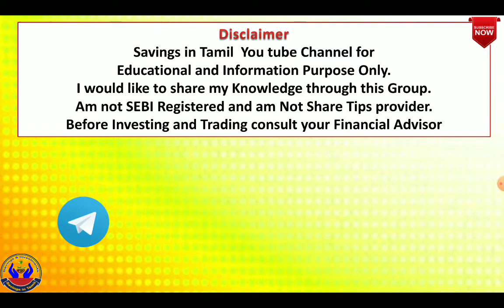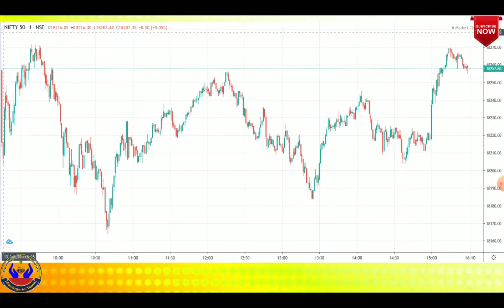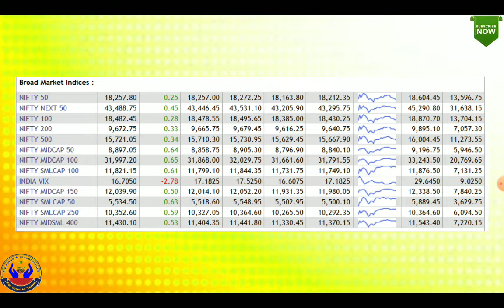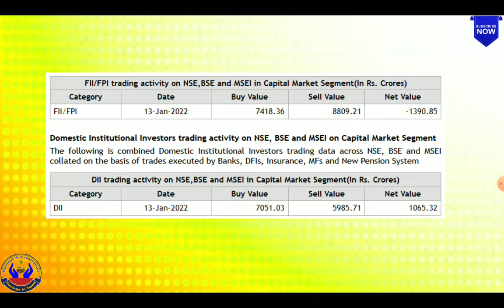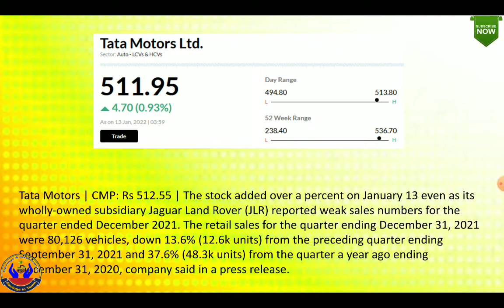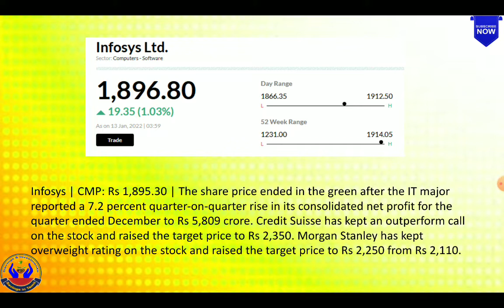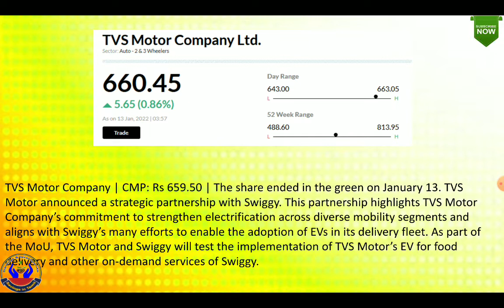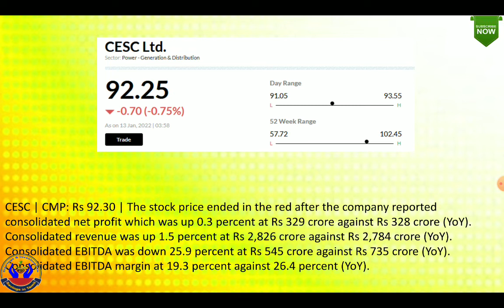Today Market highlights|இன்றைய பங்குசந்தையின் சிறப்பம்சங்கள் |SavingsinTamil |Nifty19000 வரைபோகுமா ?